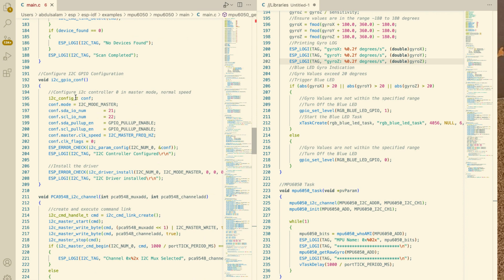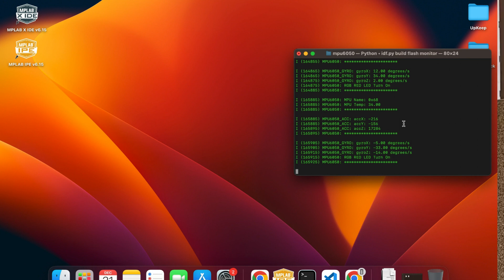ESP32 with MPU6050 & RGB LED build with ESP-IDF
Building a project with ESP32, MPU6050, and an RGB LED involves integrating a ESP32, an accelerometer & gyroscope sensor which was MPU6050, and an RGB LED to create a system that can respond to gyroscopic data from the sensor.